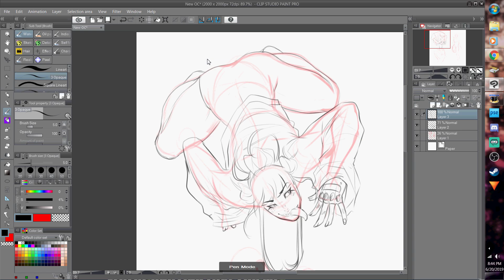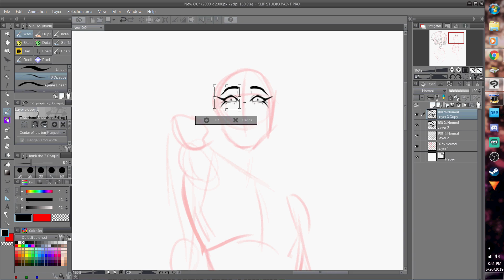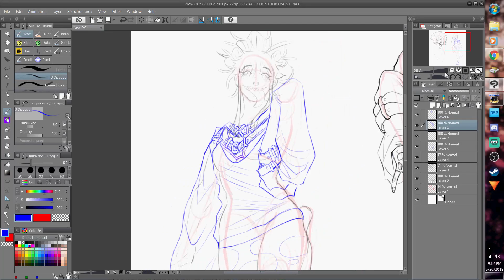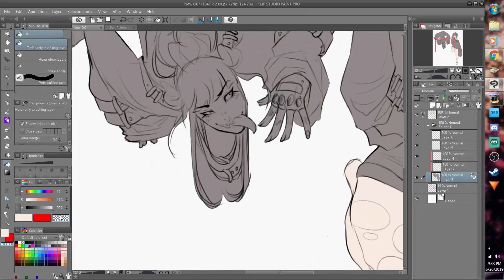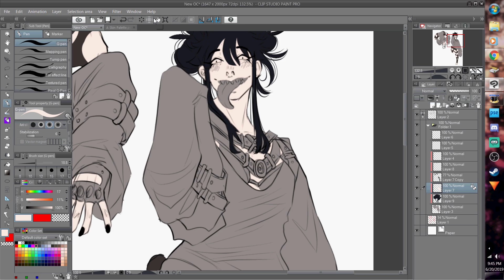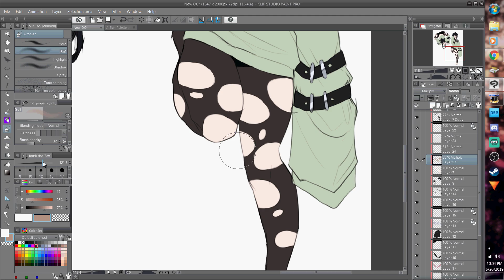【OC SPEEDPAINT】- Ter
【Commentary】I keep creating loosely based bnha ocs but whatevs

Anyways meet my new cryptid wife I love to bits and pieces.

【Music】 I forgot and im too lazy to look back in the actual video lmao

【Tools】 Ugee 2150 Pen Display Tablet

【Programs】 Clip Studio Paint Pro